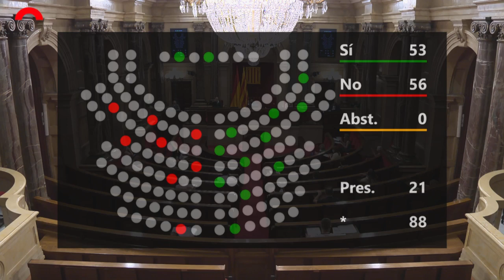Debat i votació al Parlament de Catalunya sobre la obligatorietat de la sessió de mediació prèvia.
Debat i votació sobre la proposta de tramitació del Projecte de Llei del Llibre II del Codi civil de Catalunya en relació a la obligatorietat de la sessiód de mediació i d'altres conflictes familiars, i de modificació de la Llei 15/2009 de 19 de Juliol en l'àmbit del Dret Privat.

La proposta queda aprovada per unanimitat amb 133 vots a favor, cap en contra i abstenció.

21 de Juliol de 2020